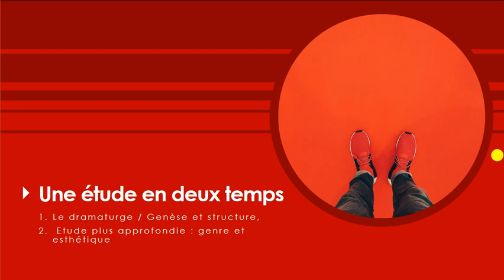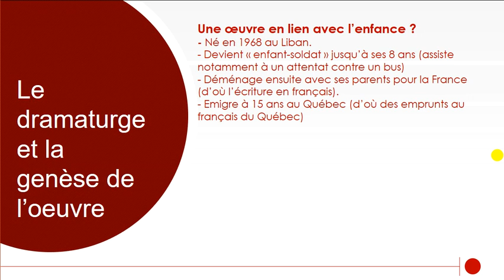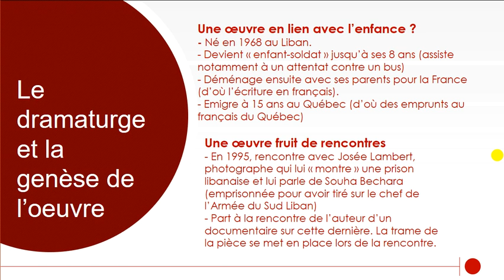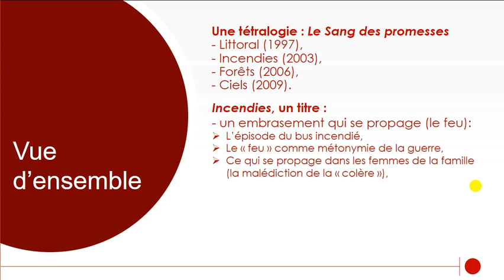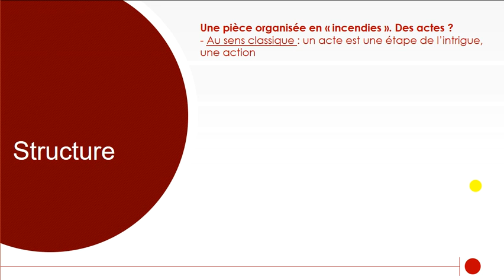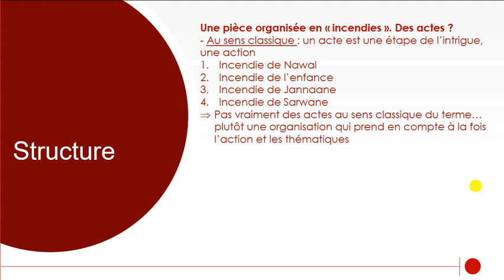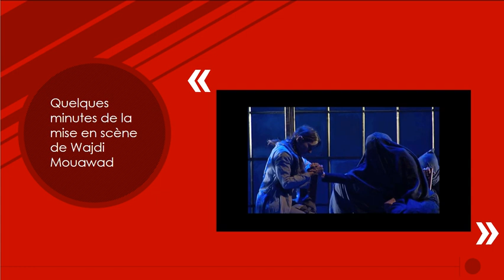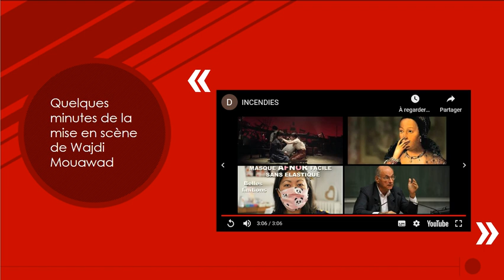Incendies, Wajdi Mouawad - *FICHE DE LECTURE* (1/2)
première partie de l'étude :
- 00: 53 = La genèse de l'oeuvre,
- 05:51 = La place de l'oeuvre dans la tétralogie,
- 11:09 = La structure de l'oeuvre